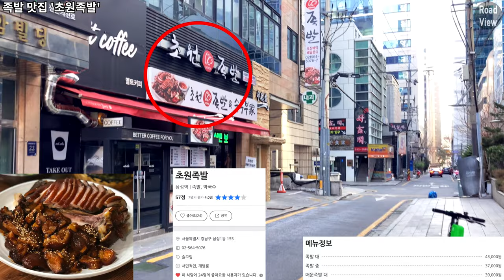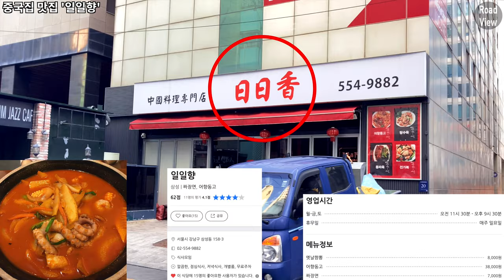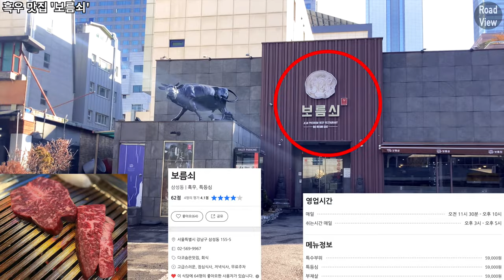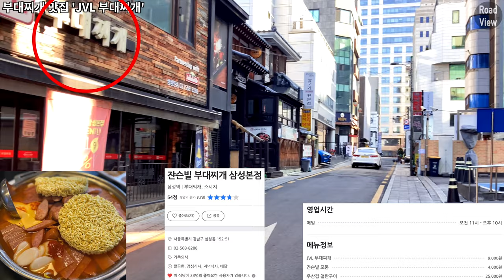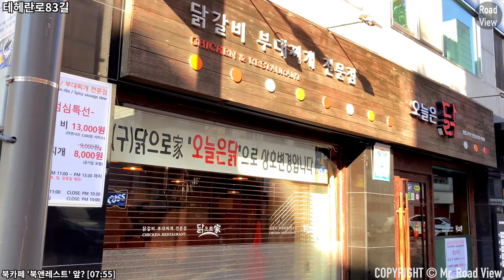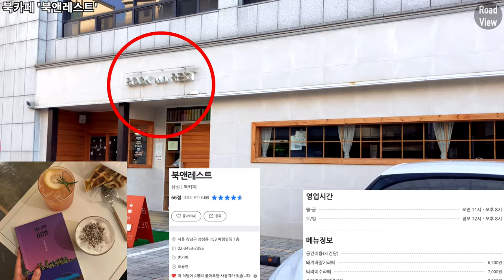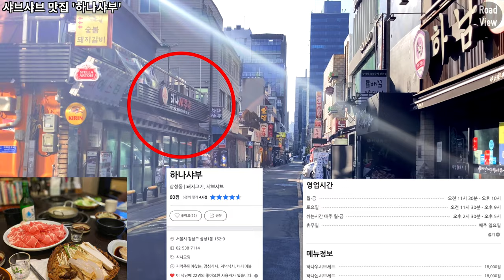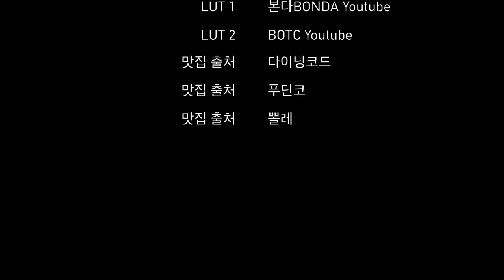삼성동 먹자골목 맛집🍜 10곳 투어! | 아이폰SE2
Time Stamp.

00:00 오늘의 로드뷰 경로 소개
00:03 삼성로96길
01:00 테헤란로81길
01:18 족발 맛집 '초원족발'
01:28 테헤란로81길
01:50 돼지고기 맛집 '고반식당'
02:00 테헤란로83길
02:54 중국집 맛집 '일일향'
03:04 테헤란로83길
03:24 양갈비 맛집 '고메램'
03:34 삼성로96길
04:13 테헤란로81길
04:39 삼계탕 맛집 '한방정통삼계탕'
04:49 흑우 맛집 '보름쇠'
04:59 테헤란로81길
05:23 부대찌개 맛집 'JVL 부대찌개'
05:33 삼성로100길
06:18 테헤란로83길
07:55 북카페 '북앤레스트'
08:05 테헤란로83길
08:35 삼성로104길
08:49 이자카야 맛집 '쿠시152'
08:59 삼성로104길
09:54 테헤란로81길
10:17 샤브샤브 맛집 '하나샤부'
10:27 테헤란로81길
11:55 삼성로100길
12:55 Credits

* 카메라 : Insta360 One X 2, iPhone SE2 (2020)
* 마이크 : Zoom H1, Blue Yeti Nano
* 편집 프로그램 : Final Cut Pro X
* 짐벌 : Osmo Mobile 4

Samseong-dong Food Street 10 Eateries Introduction | iPhone SE2 | OM4 | 4K 60fps

Time Stamp.

00:00 Today's Road View Route Introduction
00:03 Samseong-ro 96-gil
01:00 Teheran-ro 81-gil
01:18 Jokbal restaurant 'Chowon Jokbal'
01:28 Teheran-ro 81-gil
01:50 Pork restaurant 'Goban Restaurant'
02:00 Teheran-ro 83-gil
02:54 Chinese restaurant 'Ililhyang'
03:04 Teheran-ro 83-gil
03:24 Lamb Galbi Restaurant 'Gourmet Lamb'
03:34 Samseong-ro 96-gil
04:13 Teheran-ro 81-gil
04:39 Samgyetang Restaurant 'Oriental Traditional Samgyetang'
04:49 Black beef restaurant 'Boreumso'
04:59 Teheran-ro 81-gil
05:23 Budaejjigae restaurant 'JVL Budaejjigae'
05:33 Samseong-ro 100-gil
06:18 Teheran-ro 83-gil
07:55 Book Cafe 'Book&Rest'
08:05 Teheran-ro 83-gil
08:35 Samseong-ro 104-gil
08:49 Izakaya restaurant 'Kushi152'
08:59 Samseong-ro 104-gil
09:54 Teheran-ro 81-gil
10:17 Shabu-shabu restaurant 'Hana Shabu'
10:27 Teheran-ro 81-gil
11:55 Samseong-ro 100-gil
12:55 Credits

* Camera : Insta360 One X 2, iPhone SE2 (2020)
* MIC : Zoom H1, Blue Yeti Nano
* Edit Program : Final Cut Pro X
* Gimbal : Osmo Mobile 4